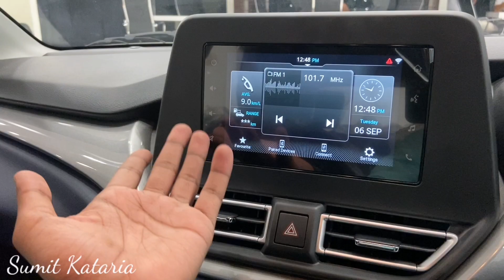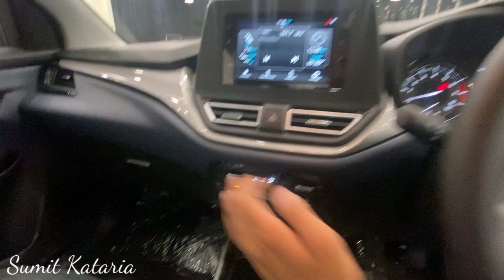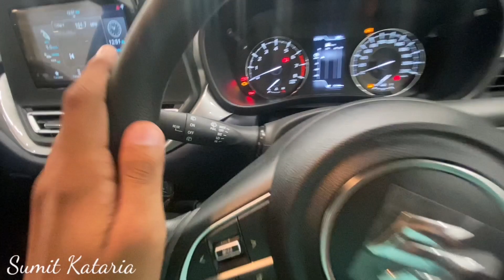Maruti Suzuki Baleno Zeta | Baleno 2022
maruti suzuki baleno zeta || baleno 2022 || baleno zeta

in this Video -
maruti suzuki baleno zeta
baleno
baleno zeta
baleno second top model
baleno base mode
baleno top model
baleno mileage